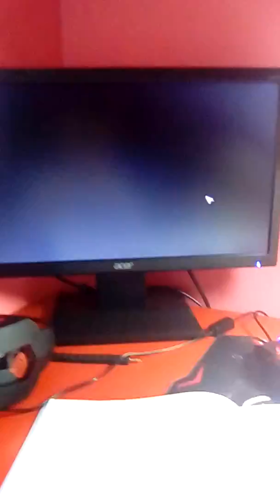Cele mai bune grafici din spore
Like subscripe si sher